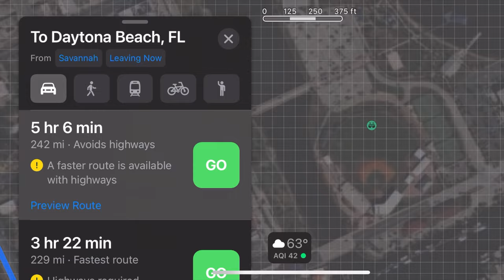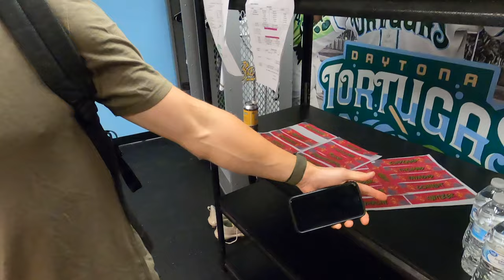savannah bananas world tour in daytona beach (banana ball)